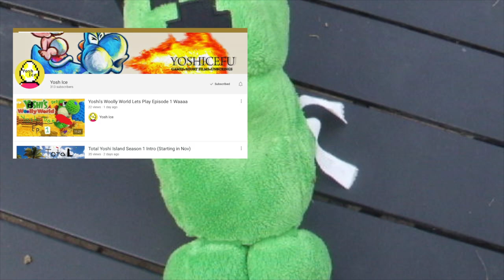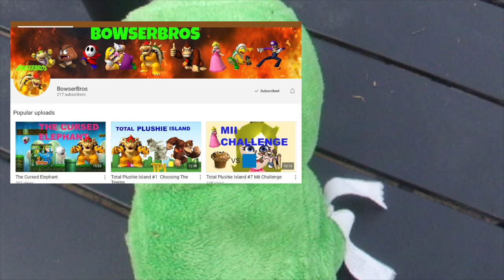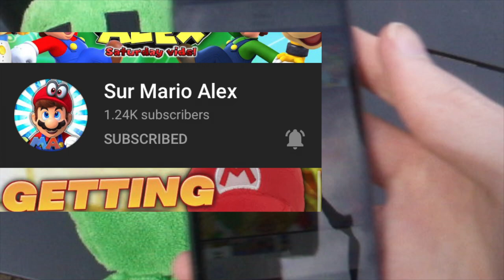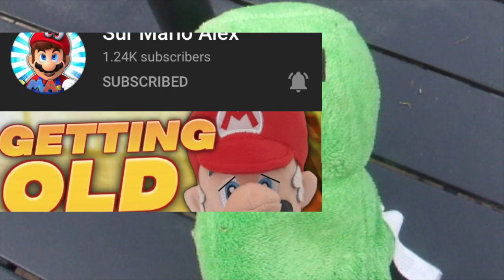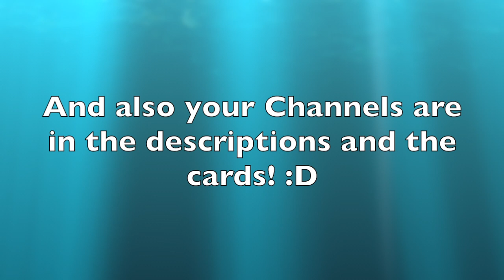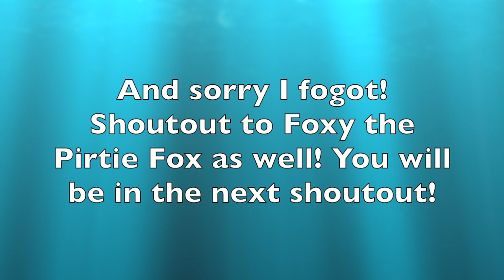Mr. Creeper- The Shoutout Commecial!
Enjoy! :D

Minecraft PC name: IceKing703
Minecraft PE name: MountainBoy702
Minecraft Xbox 360 name: IceKing703

ABOUT MY CHANNEL:
day!